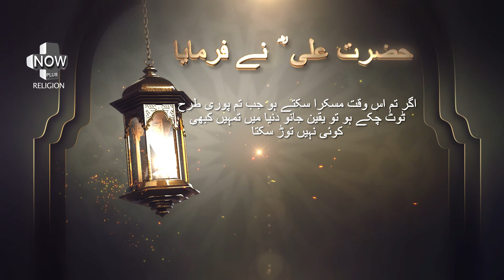Hazrat Ali (R.A) Aqwal-e-Zareen | Quotes Of Hazrat Ali in Urdu | Hazrat Ali Sayings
Aqwal-e-Zareen Hazrat-e-Ali (R.A)

Team Includes
Voice Over: Zaid
Audio: Azzy Production
Graphics & Animation: SSIMG
Post Production Team: M.Saad Shiekh (SSIMG)

Press🔔 Stay Updated.

Copy Right Terms:
Uploading any of our audio & visual content on any website, channel and on social media without our permission is a copyright violation which is a criminal offence and penalties include fines as per content piracy. The possible term of imprisonment is up to five years.

SS International Media Group does not take any responsibility if your website, channel or social media is shutdown due to our copyright take down.